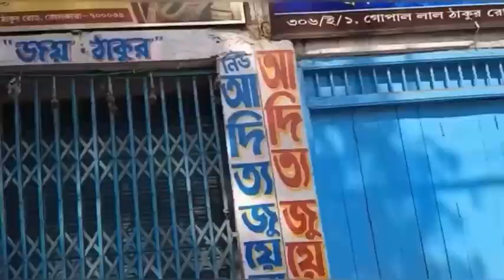anniversary bengali vlog [ Part - 1 ]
anniversary bengali vlog